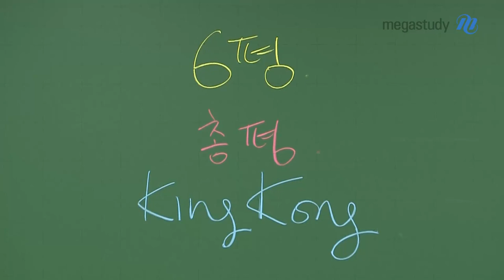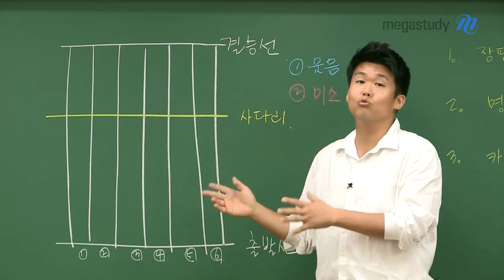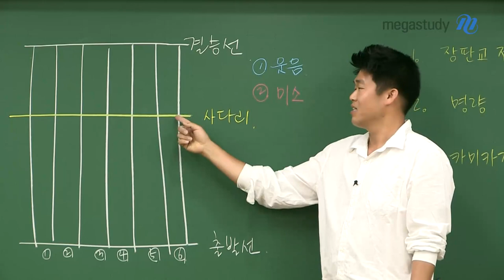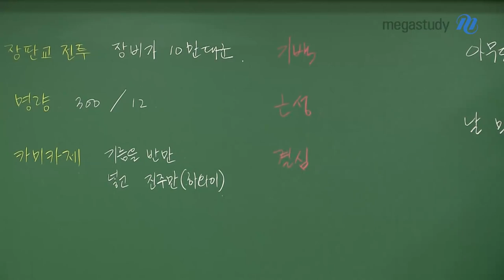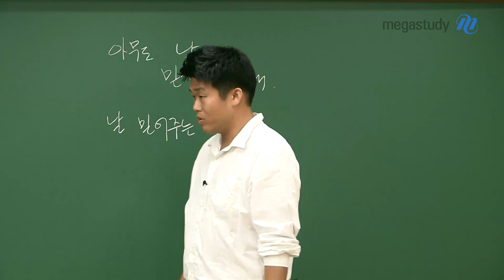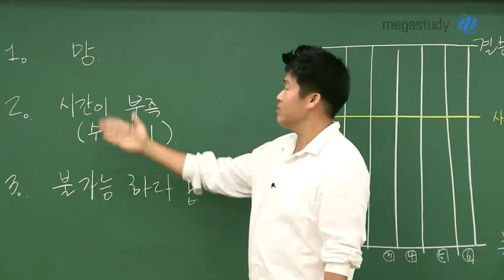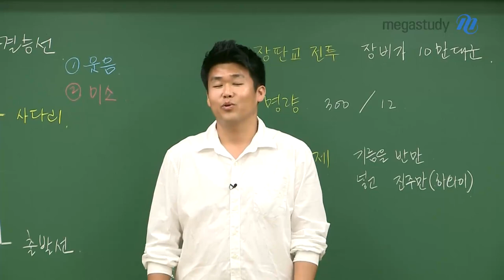[메가스터디] 영어 킹콩 쌤 - 6월 모의고사 총평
6월 모의평가 보느라 고생 많았습니다!

6평에 절대 좌절하지 마세요!
절대 포기하지 말고, 수능까지 남아 있는 시간 동안 최선을 다합시다.

- 킹콩 선생님의 강의가 더 궁금하다면?